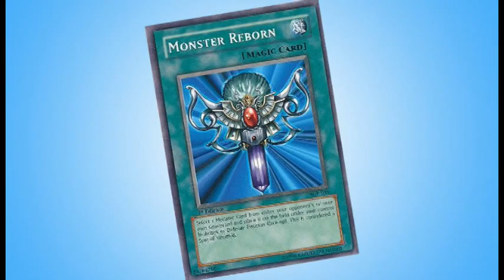Avengers: Infinity War = Movie Review 2018 = Josh Brolin, Zoey Saldana, Chris Hemsworth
“Avengers: Infinity War” is the third movie in the grand team-up editions of the Marvel Cinematic Universe (MCU). Thanos, the lone survivor of Titan, has a mad scheme to gather the six Infinity Stones in order to instantly eliminate half of all sentient life in the universe. Nearly every hero in the film franchise unites to fight Thanos and his super villain henchmen, The Black Order, across the galaxy.

My brother, Balatron, joined me in this video to review the film. He and I gave the movie the grades of A- and A+ respectively. Time stamps for our discussion are listed below. There is also a link to a special video presentation about the future of the MCU.

"Avengers: Infinity War" was directed by Anthony Russo and Russo, aka The Russo Brothers. The film stars Josh Brolin, Robert Downey Jr, Chris Hemsworth, Zoey Saldana, Chris Pratt, Paul Bettany, Elizabeth Olsen, Tom Vaughan-Lawlor, Benedict Cumberbatch, Tom Holland, Mark Ruffalo, Tom Hiddleston, Chris Evans, Scarlett Johansson, Chadwick Boseman, Bradley Cooper, Vin Diesel, Karen Gillan, Dave Bautista, Peter Dinklage, Scarlett Johansson, Pom Klementieff, Benedict Wong, Danai Gurira, Letitia Wright, Anthony Mackie, Sebastian Stan, Don Cheadle, Benicio del Toro, Gwyneth Paltrow, William Hurt, Kerry Condon, Winston Duke, Florence Kasumba, Terry Notary, Carrie Coon, Michael James Shaw, Ross Marquand, Cobie Smulders, and Samuel L Jackson. There are also cameo appearances by Kenneth Branagh, Jacob Batalon, Isabella Amara, Tiffany Espensen, Ethan Dizon, Stephen McFeely, and Stan Lee.

SYNOPSIS = 00:31

You’ve Got the Touch. You’ve Got the Power! = 01:45

Everybody Must Get Stoned = 03:42

Hey Sister, Go Sister! Soul Sister, Go Sister! = 05:40

My Body’s Like a Punching Bag, and Mike Is Gonna Hit It = 07:12

Here Comes the Big Boss! Let’s Get It On! = 09:03

All the World’s a Stage, and Everyone Has Their Part = 10:42

They Kick You and They Beat You and They Tell You, “It’s Fair.” = 11:52

Back to Life, Back to Reality = 15:13

Together! Together! Come On, Let’s Have Some Fun! = 17:38

VERDICT = 19:04

Who’s the Cat that Won’t Cop Out When There’s Danger All About? = 21:20

10 MCU Avengers Issues That Probably Won’t Be Resolved